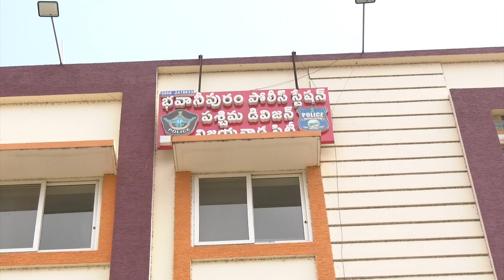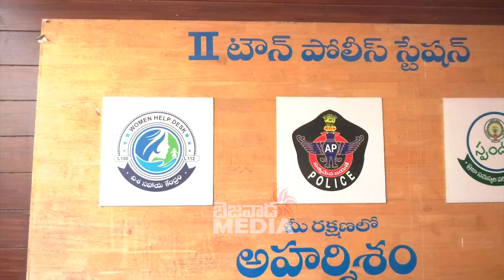DCP Vishal Gunni Ips Sudden Inspects Vijaywada Police Stations | Bezawadamedia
cm jagan
roja
vidadala rajini
kodali nani
perni nani
byreddy siddharth reddy
nara lokesh
lokesh yuva galam
chandrababu
pawan kalyan
janasena party
2024 elections
2024 who is next cm in ap
who is ap next cm
2024 cm
elections 2024